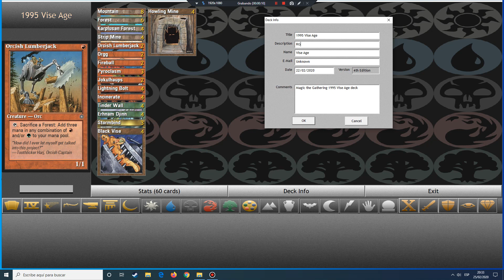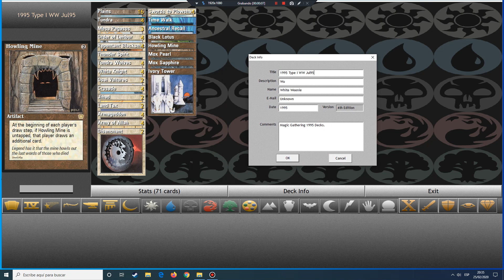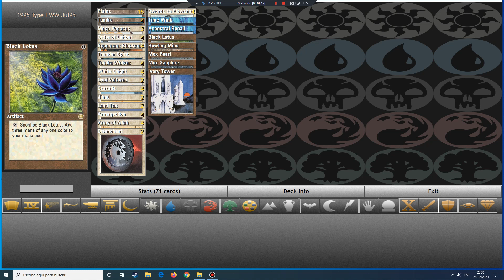MTG 1995 Type 2 Vise Age vs Type 1 WW Jul95 [ManaLink 3.0]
MTG 1995 Type 2 Vise Age vs Type 1 White Weenie Jul95

Vise Age deck: This was one of the most powerful decks in Type 2 format in competitive 1995 MTG. It's name is because combines Black Vise and powerful cards from Ice Age expansion. It's a RG deck based on direct damage featuring the combos: Howling Mine + Black Vise ; Howling Mine + Stormbind; Orcish Lumberjack / Tinder Wall + Fireball, and big creatures Erhnam Djinn and Orgg.

Creatures:
2 x Orcish Lumberjack
2 x Orgg
4 x Tinder Wall
4 x Erhnam Djinn

Instants/Sorceries:
2 x Fireball
3 x Pyroclasm
2 x Jokulhaups
4 x Lightning Bolt
4 x Incinerate

Enchantments:
3 x Stormbind

Artifacts:
4 x Black Vise
4 x Howling Mine

Lands:
8 x Mountain
6 x Forest
4 x Karplusan Forest
4 x Strip Mine